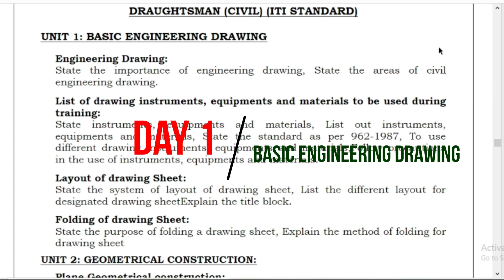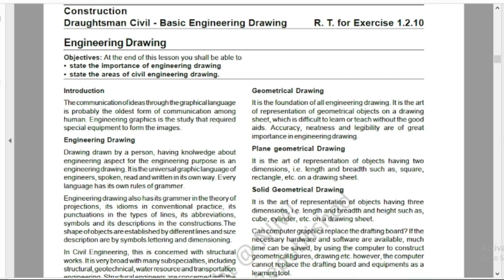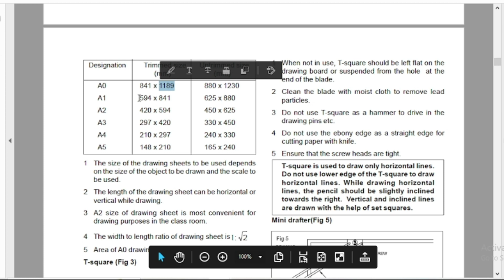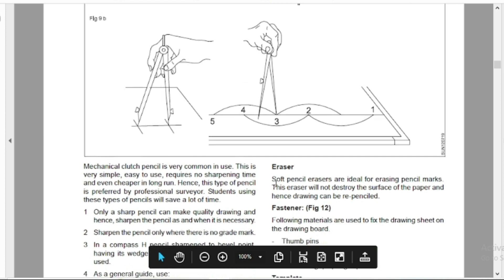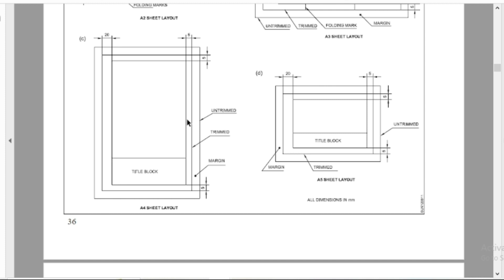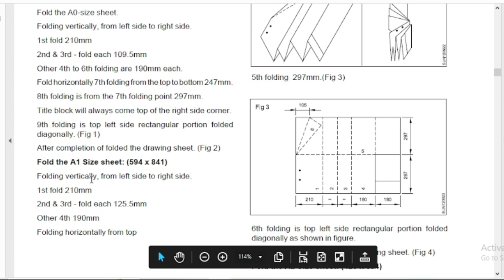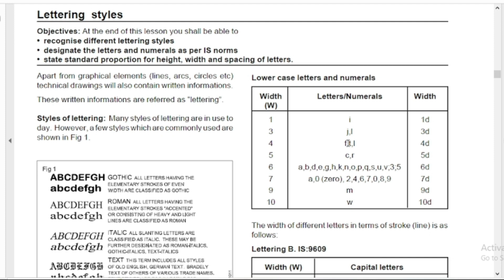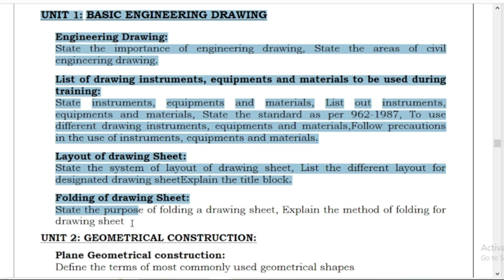TNPSC RI Day 1/15 | Topics in Basic Engg. Drawing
Download Our mobile App "LECE Academy GATE SSC TNPSC" in Play store for TNPSC Road Inspector Online Class, TNPSC RI Test Batch, TNPSC JDO/Overseer Test Batch

Our Channel "LECE Academy for Civil Engineering GATE, SSC & TNPSC" is created to train students online for GATE/TNPSC AE/SSC JE exams. Please share the channel link with the Civil engineering competitive exam aspirants.

Support our other channel "Let's Explore Civil Engineering Tamil" for Civil Engineering Subject lectures, Concept videos and Software tutorials in Tamil.